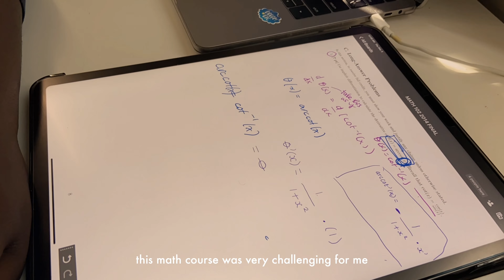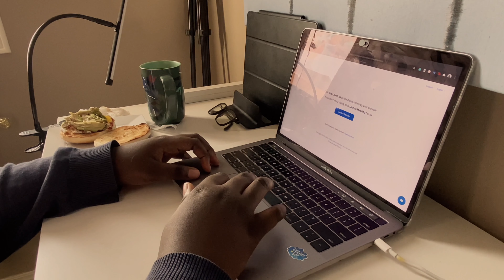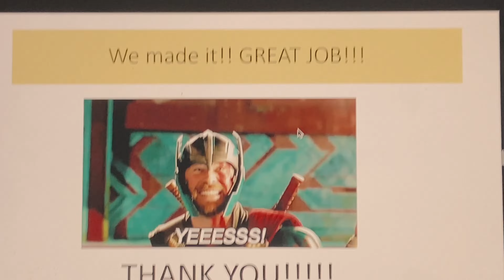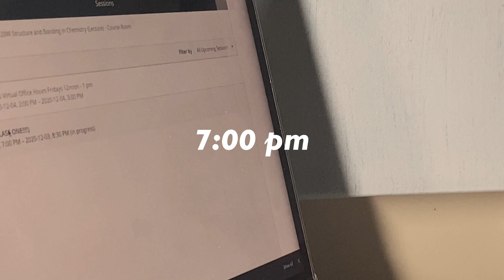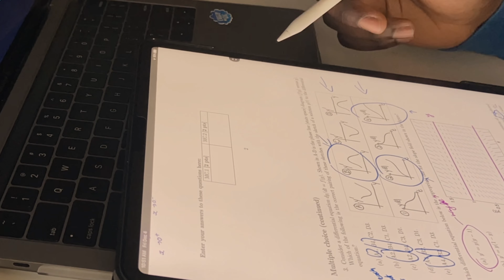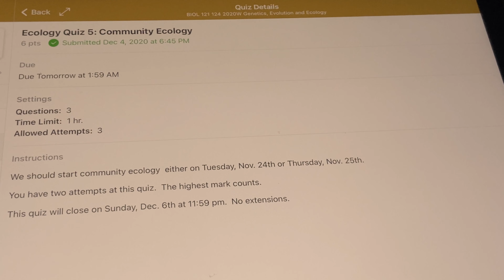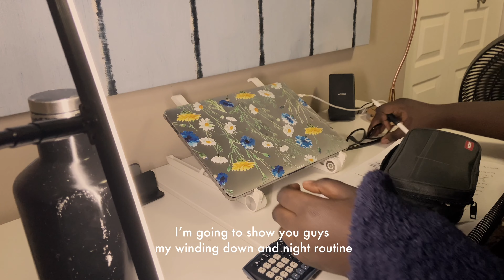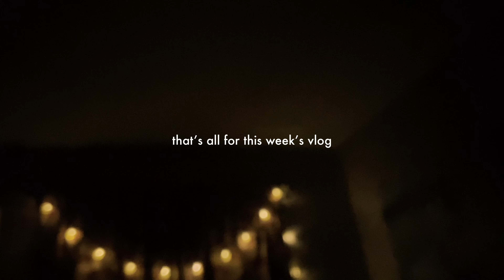Final exams study vlog Pt.1 | Pre-med (Fall 2020)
Merry Christmas! I hope you all are enjoying the holidays and staying safe out there. This weeks' video is just a chill study week video! I filmed this during finals season. I hope everyone's finals went okay, wishing you all success.

I also started a study gram, finally so follow me on there, for more study motivation and day-day studying and update with my life @studytimewithchristie or if you search up christie studies I should pop up as well.

⏭ Timestamps
00:00 Intro
00:17 Last day of classes, Thurs Dec 3rd
09:48 Friday, Dec 4th
13:59 Sat Dec 5th
15:24 Sunday, Dec 6th
16:30 College night routine
18:30 Outro

What I use to film
iPhone 11

Imovie and VLLO

For thumbnails I use:
Pics Art, Visco and Procreate.